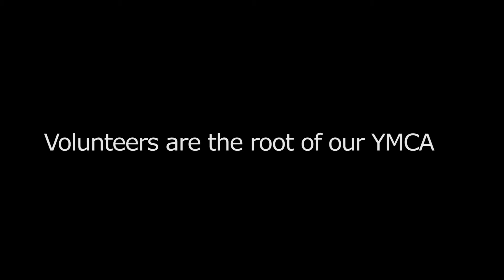History of Volunteerism at the YMCA of Metropolitan Fort Worth